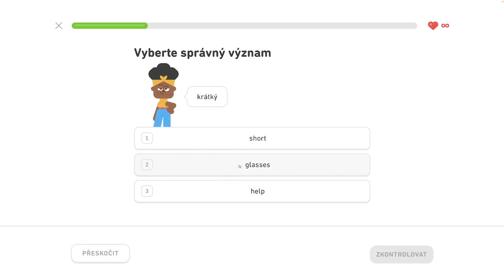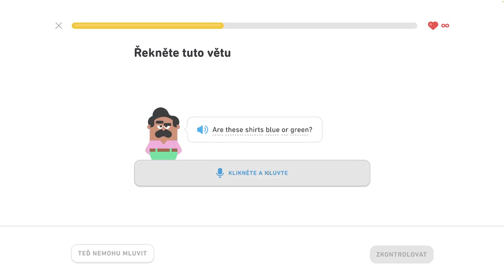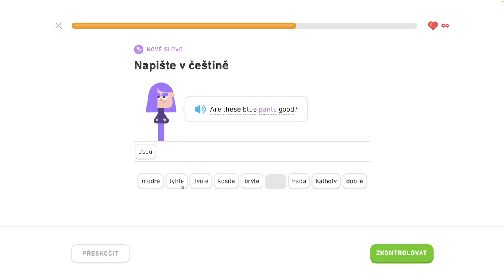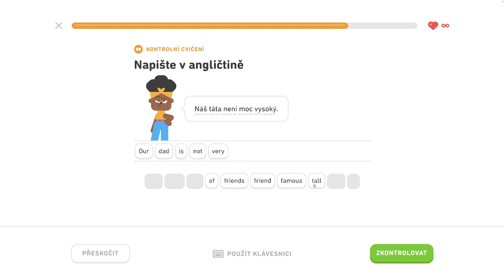🇺🇸 S1, J7 - Hovorte o oblečení 3/6 - Hovorte o oblečení